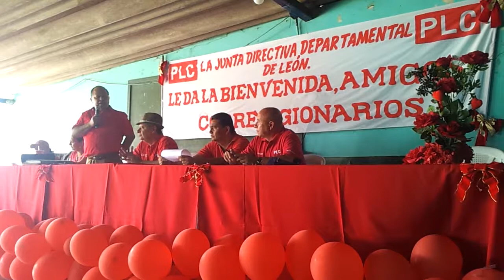Palabras del Presidente Departamental de León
Las palabras del presidente departamental del PLC en León fueron expresadas en la Reunion Evaluativa (6 de Abril, 2014).

Agencia DNS/Políticas Públicas/Asuntos Políticos-Partidarios.